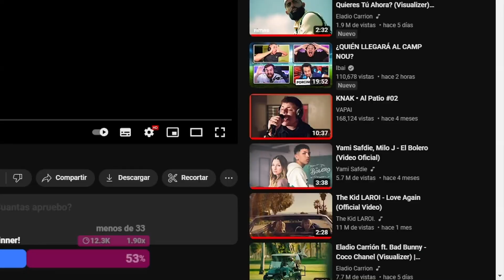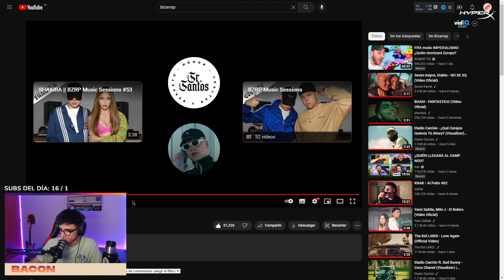REACCIONANDO a BIZARRAP Music Sessions #54 || ARCANGEL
Todo el contenido que sale en el video es transmitido por mi canal de Twitch: